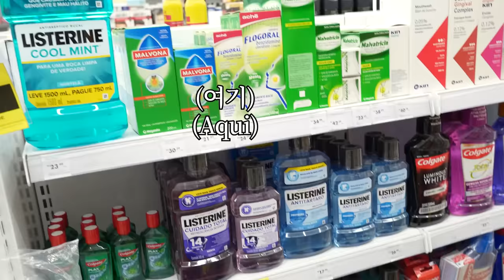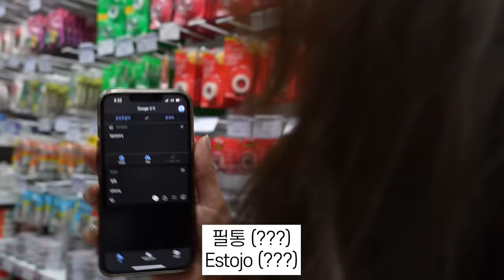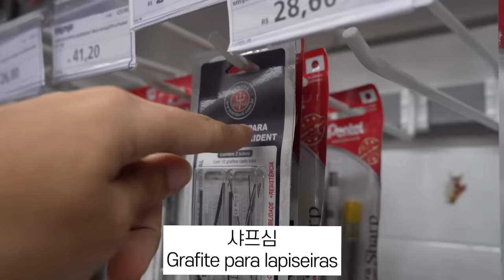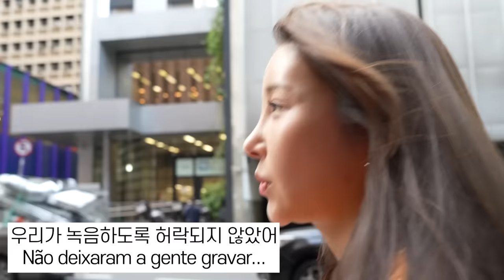HOJE A COREANA SÓ PODE FALAR EM PORTUGUÊS!!! [DESAFIO]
Queridinhos! Hoje eu fui com o Vitinho na
farmácia e na papelaria para desafiar o meu português! Achei muito legal!
Se gostarem desse conteúdo, posso trazer a parte 2!!!